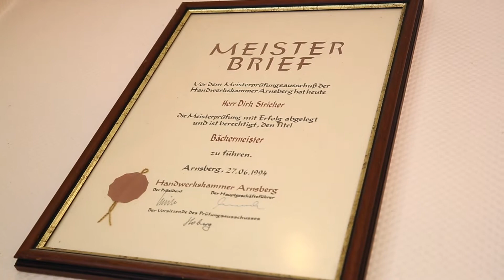Bäckerei Stricker in Unna-Hemmerde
Die Traditionsbäckerei in Unna mit Herz und Service.
Mehrfach ausgezeichnet liefert die Bäckerei Stricker seit über 115 Jahren Spitzenqualität, mit natürlichen Zutaten überwiegend traditionell hergestellt.

Über die Grenzen hinaus wird  vorallem unser Butterkuchen geschätzt, der noch immer nach dem Originalrezept des Urgroßvaters hergestellt wird.

Ein weiteres Highlight ist auch unser Holzofen. Seit fast 15 Jahren ermöglicht er eine Brotherstellung wie sie früher noch gang und gäbe war. Jeden 1. Samstag im Monat wird der Ofen in Betrieb genommen.